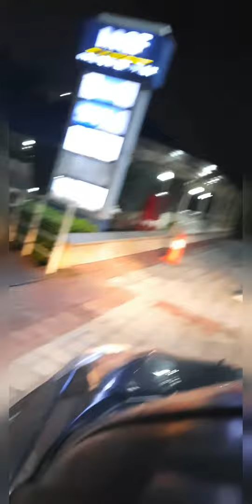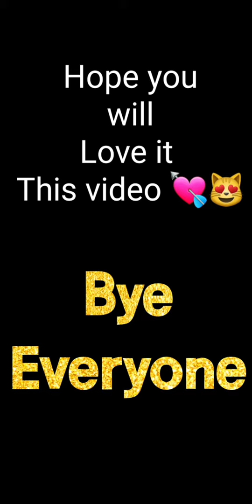My 1st vlog 😃 || Ibrahim Abbasi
ye mera 1st vlog hai please like kr dena 👍